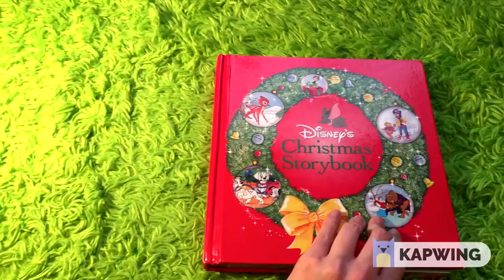Story Time with a Princess Episode 40 Story Book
If you don't have the story that Princess Beauty is using during her story time, here is a quick flip through of the different pages. Feel free to pause on certain pages and use it to follow along with her.
If you want a personalized video message or would like to organize a skype call with a Princess for your child, please fill out the following form: